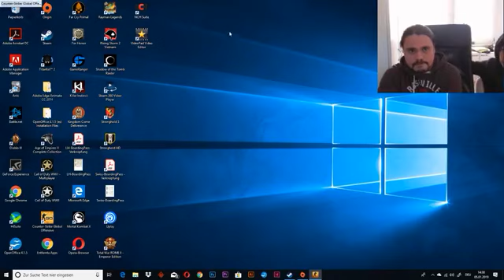Probando el Danger zone de Counter strike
Fin de semana jugando el Counter strike, al fin probé el Battle royale de CS-Go el famoso Danger Zone. Este es un video que fue en vivo por el facebook! :D Espero lo disfruten.